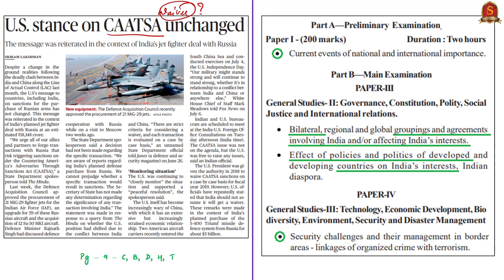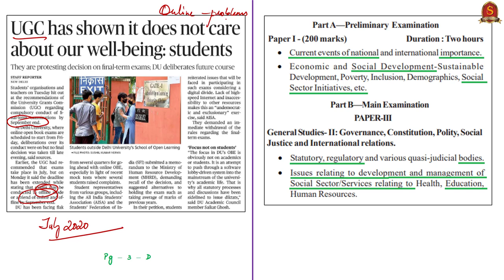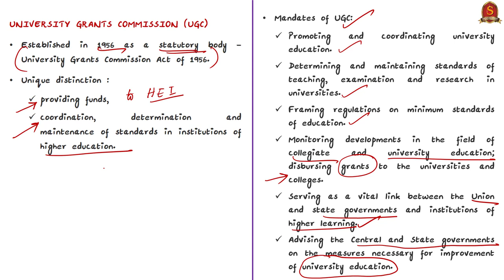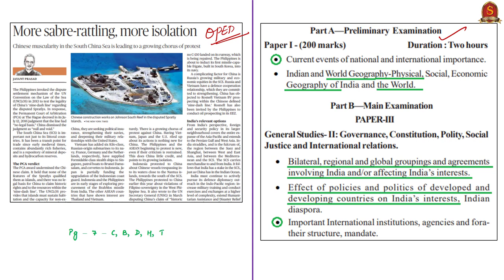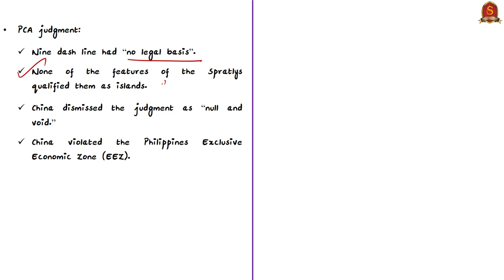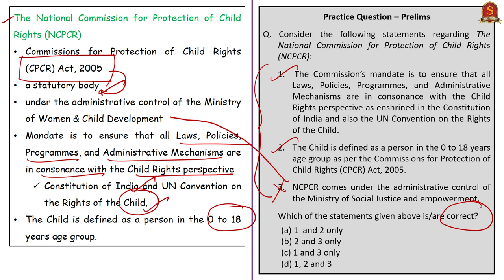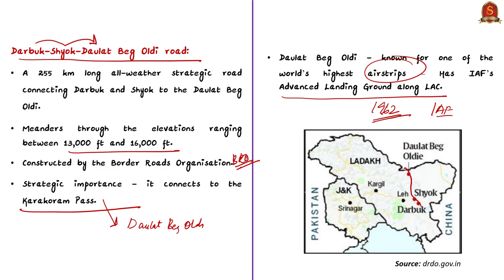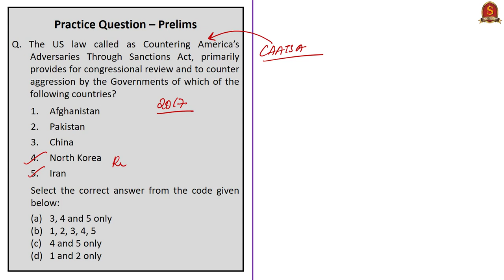The Hindu Daily News Analysis | 8th July 2020 | UPSC Current Affairs | Prelims & Mains 2020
►►List of Topics - 0:06
►►Time Stamping of news articles:
1. U.S. stance on CAATSA unchanged - 0:19
2. UGC has shown it does not care about our well-being - 5:54
3. More sabre-rattling, more isolation (OPED) - 10:59
►►MCQs based Topics Discussion:
4. National rights body seeks report - 18:03
5. AIIB releases $50 mn to L&T infra finance - 20:52
6. ‘Top priority’ to complete strategic roads - 22:50
7. Prelims Practice Questions - 25:24
     i. UGC
    ii. CAATSA

Important topics such as Zardosi RDIF MGNREGA OPIUM are vividly discussed in UPSC Civil Services Exam Perspective in this video, with a special Practice cum Revision session in the end.